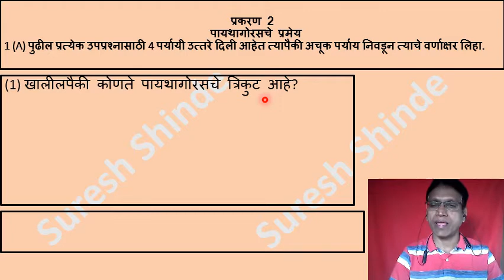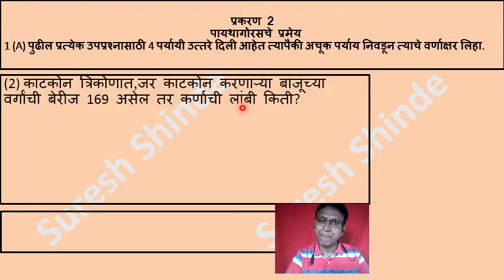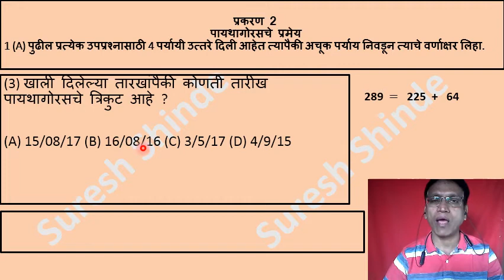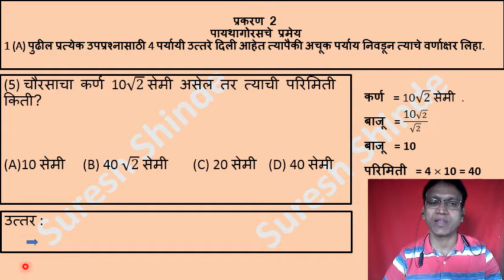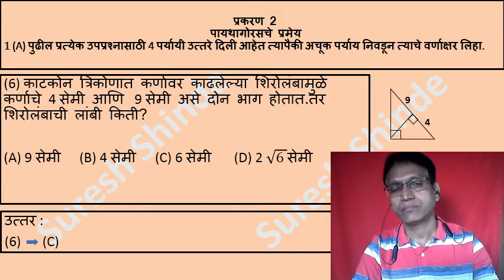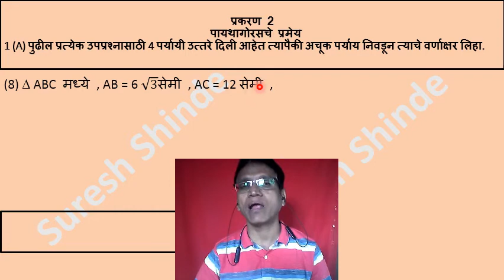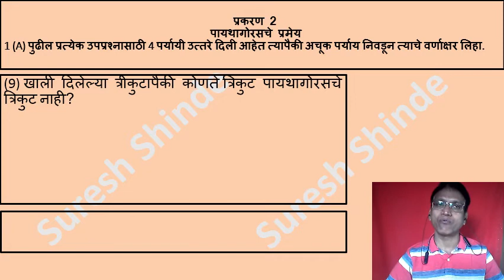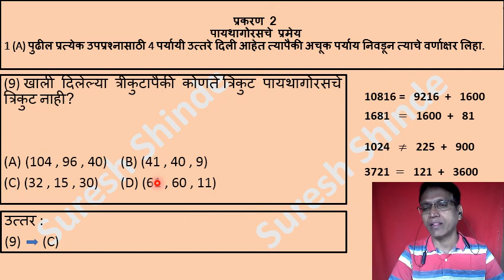इयत्ता-दहावी-मराठी माध्यम-गणित भाग 2-बहुपर्यायी प्रश्न- पायथागोरसचे प्रमेय (भाग 1) श्री.सुरेश शिंदे